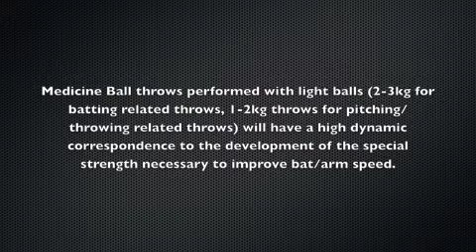Juggernaut Training Systems-Baseball Special Strength Throws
To develop the special strength necessary to improve bat speed and arm speed in pitching/throwing, utilizing special strength throws like these with light implements (to operate at a high velocity) will help build those necessary skills. JTSstrength.com